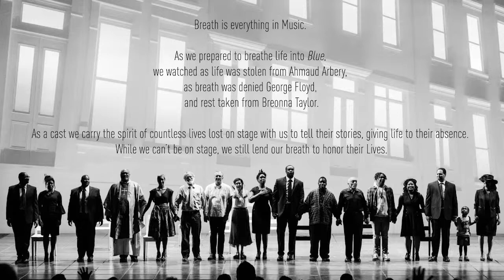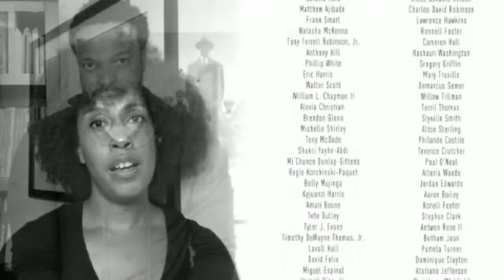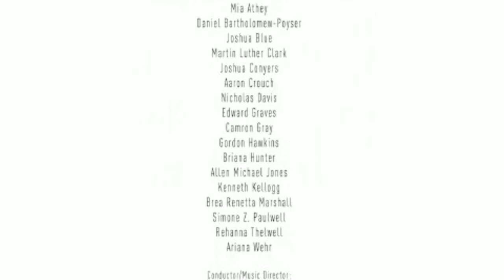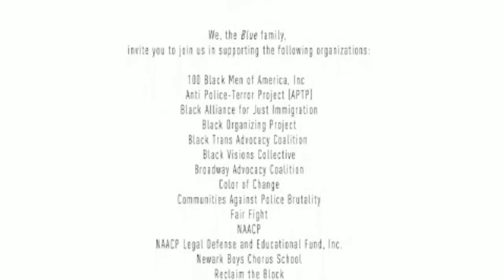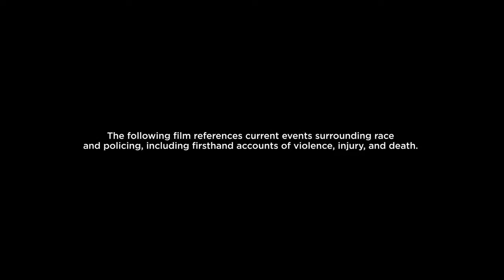Toledo Opera Presents: Tazewell Thompson and Jeanine Tesori in Conversation with Rhonda Sewell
The Toledo Opera presents a virtual evening of meaningful dialogue with Tony Award®–winning composer Jeanine Tesori and NAACP Theatre Award-winning librettist Tazewell Thompson. The conversation will be moderated by Rhonda Sewell, Director of Belonging and Community Engagement at the Toledo Museum of Art. This virtual panel discussion is the official launch of programming for the Toledo Opera's presentation of "Blue."

"Blue" is the story of an African American couple in Harlem who anticipates the birth of their firstborn son with both hope and fear. As the baby grows into a young man, the mother worries for his future and the father tries to prepare his son for the realities of 21st-century America, while wrestling with his own identity as a police officer.